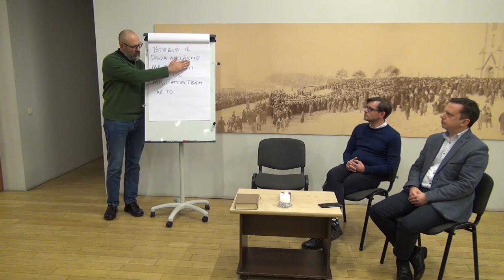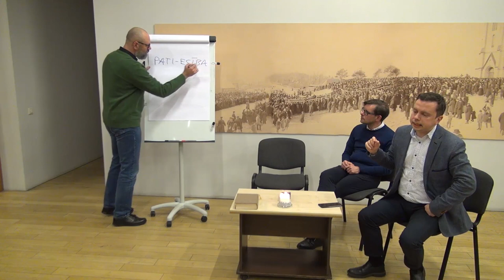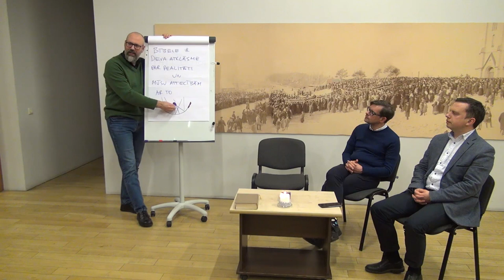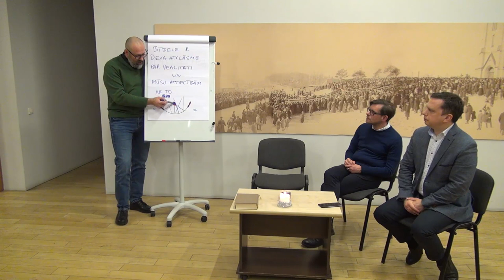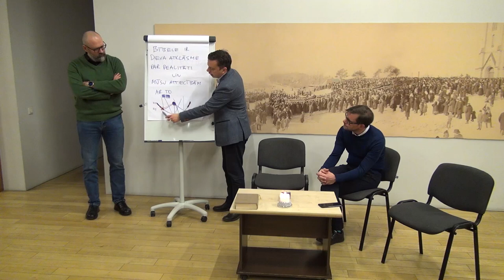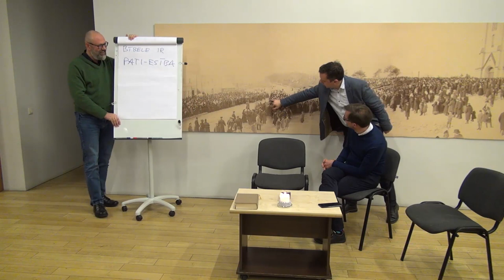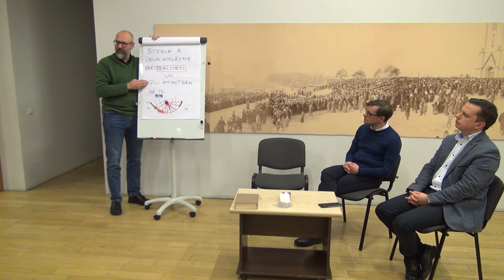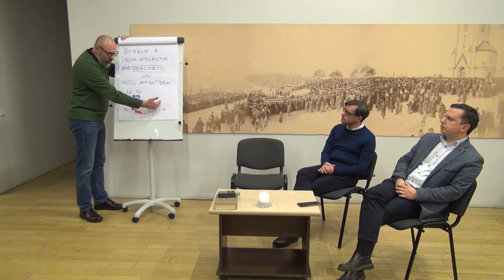09.03.2020., "Bībele"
Ko nozīmē apgalvojums, ka Bībeles grāmatās ir izlasāma Dieva atklāsme? Ko nozīmē - evaņģēlija sludināšana? Kad padara Bībeles grāmatas tik nozīmīgas un īpašas? Kāpēc Bībele satur tik dažādus tekstus? Kāpēc Bībelē atrodami savstarpēji pretrunīgi teksti? Kāpēc Bībeli nav iespējams pārvērst kompaktā, nepretrunīgā teorijā? Kā tapa Bībeles kanons? Kāpēc Bībeles tekstu noformējums izskatās pēc enciklopēdijas noformējuma? Vai Bībele sniedz atbildes uz visiem jautājumiem? Kā interpretēt Bībeli? Kāpēc lasīt Bībeli ir grūti? Vai Bībeles interpretācijas process ir pabeigts? Kāda ir evaņģēlija vēsts?

Diskusiju vakars “Kristietība XXI gadsimtā” Rīgas Lutera draudzē 2020. gada 9. martā. Šie diskusiju vakari mēģina izteikt kristīgās ticības pamatus mūsdienu cilvēkam pieejamā valodā un ir radošs process, kas nesniedz galējās atbildes.